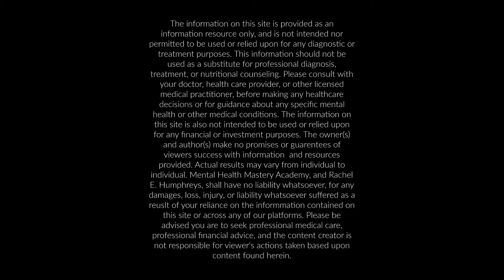Societal Standards and the Crux of Modern Women's Pains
*LEARN how to SAFELY and effectively REDUCE or potentially even ELIMINATE your psychiatric MEDICATIONS! Learn to live medication FREE like me, with my NEW ebook trilogy!

LIKE THE MUSIC YOU HEARD HERE? Music on this channel comes from the following: -Original Copyrighted Music by Rachel Stewart -Permissions & Rights granted by artist and producer Rye Mann.

2022_V13